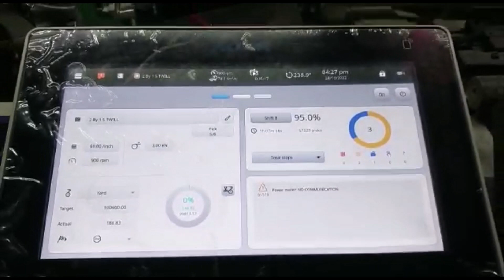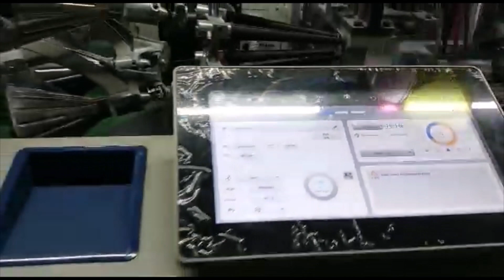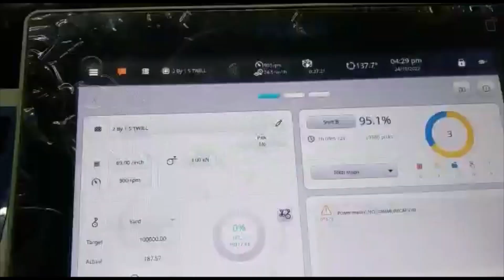বাংলাদেশে পিকানল নতুন তাঁতের উদ্বোধনী অনুষ্ঠান।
Picanol New Loom opening ceremony at Bangladeshi Customer's Factory.